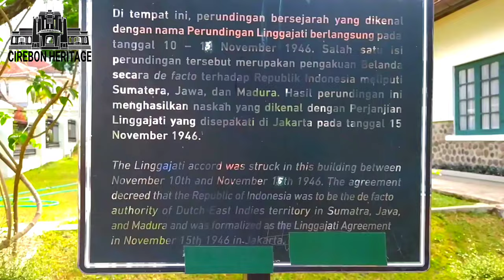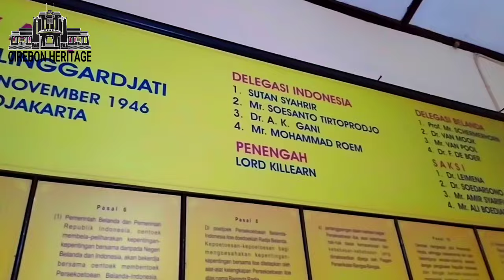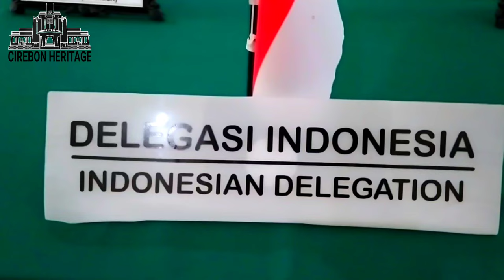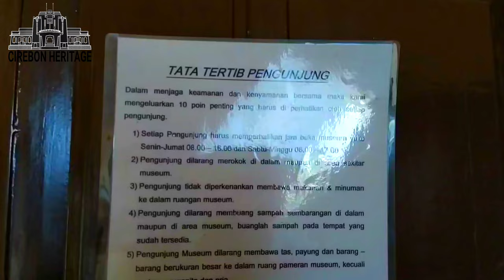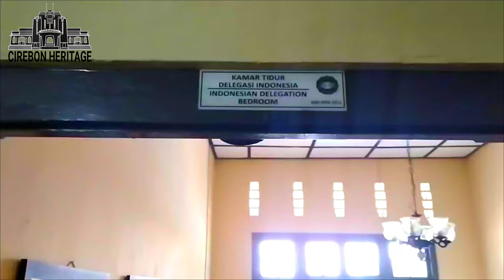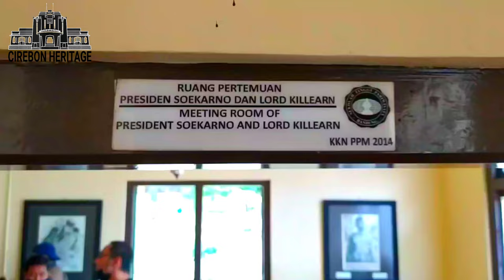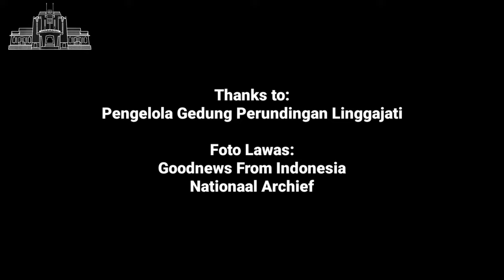GEDUNG PERUNDINGAN LINGGAJATI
Gedung Perundingan Linggajati merupakan salah satu museum yang terletak di Desa Linggajati Kecamatan Cilimus Kabupaten Kuningan Provinsi Jawa Barat. Bangunan dengan luas sekitar 800 meter persegi ini, merupakan tempat pertemuan penting antara perwakilan Indonesia dan Belanda, dalam rangka Perjanjian Linggarjati yang dilaksanakan pada bulan 11-13 November 1946.